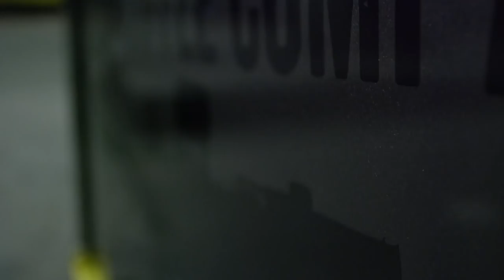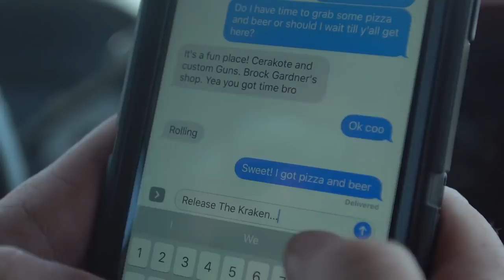Black Rifle Coffee - The Delivery Ep 1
| Follow ME |